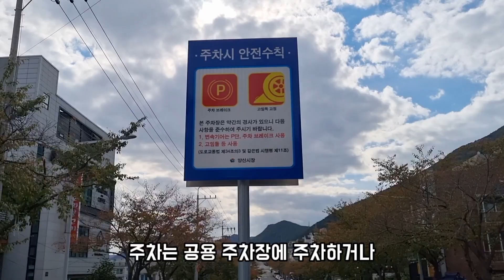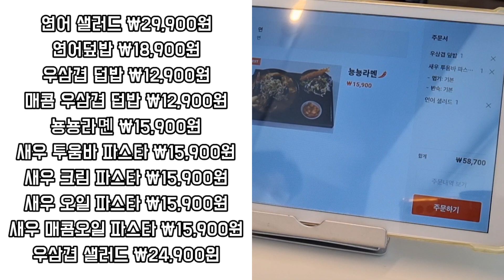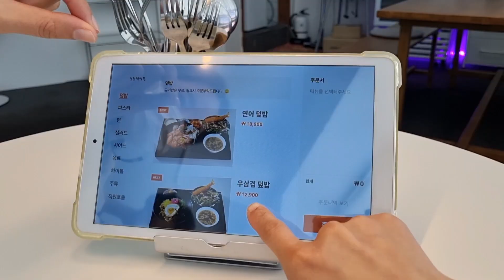(양산맛집)살다 살다 이런 곳은 무조건 가보세요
뇽뇽테이블
주소: 경남 양산시 물금읍 오봉로 114 1층 상가 뇽뇽테이블
                  (16:00 라스트 오더)